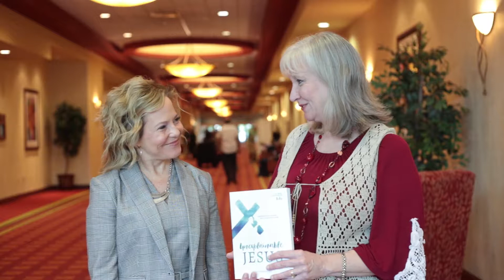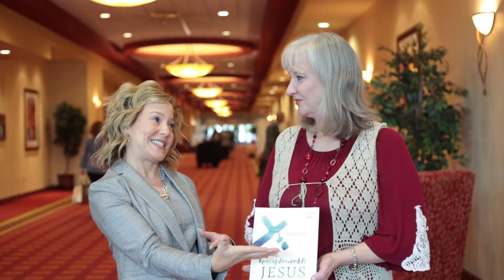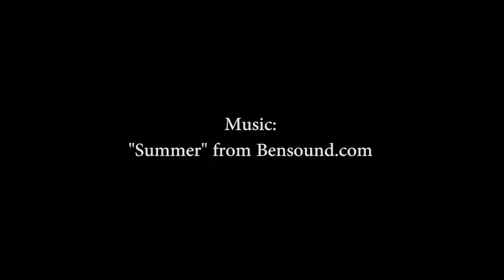Erica Wiggenhorn | CPE 2019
Faith Flix host Sharon Wilharm caught up with author, speaker Erica Wiggenhorn at the 2019 Christian Product Expo in Murfreesboro, TN.